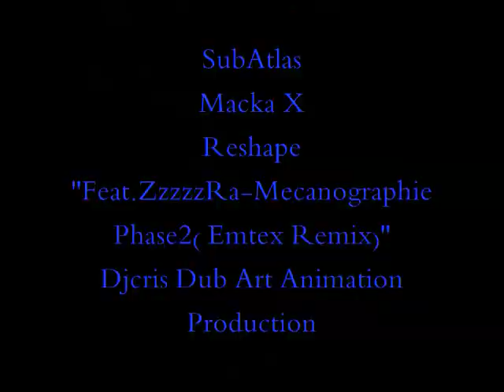SubAtlas Macka X Reshape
The Oily Palm Hand is Art Work of Photographer Gabor Pozsgai SubAtlats ''Feat.Zzzzzra-Macanographie Phase2 (Emtex Remix)'' Djcris Macumbadub Art Animation Production.